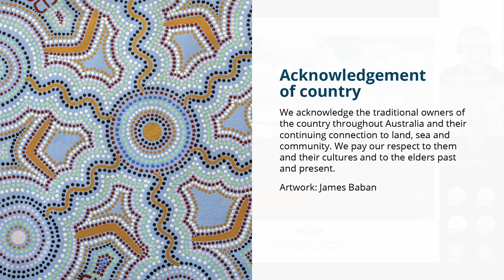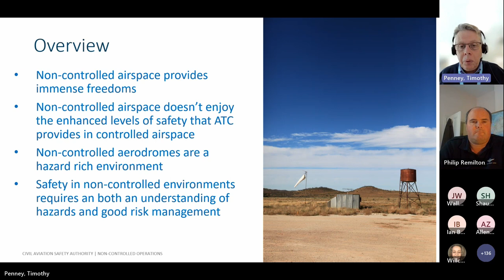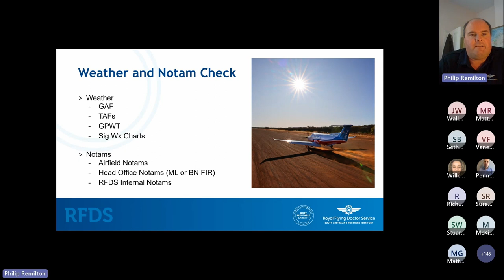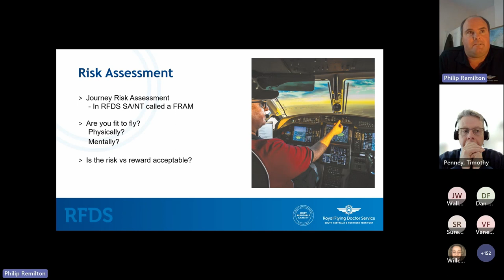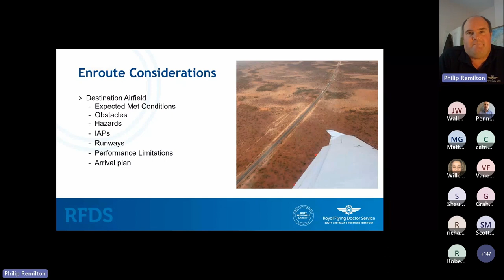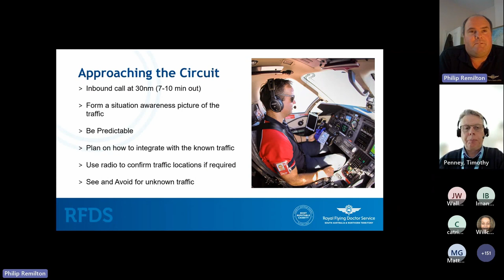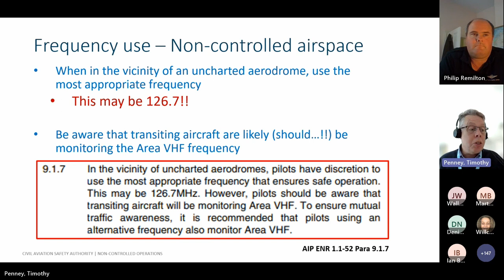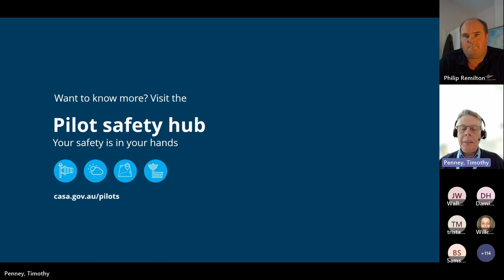Non-controlled operations – the RFDS experience webinar - 26 July 2023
The RFDS operates virtually everywhere in Australia, including many regional and remote aerodromes. So, what better place to get tips on flying in non-controlled airspace?

In this webinar,  RFDS Senior Base Pilot Phillip Remilton describes his preparations and decision-making during flight, including how he approaches risk. Hosted by CASA Aviation Safety Advisor, Tim Penney, who provides a succinct overview of the radio calls you must and should make around a non-controlled aerodrome.